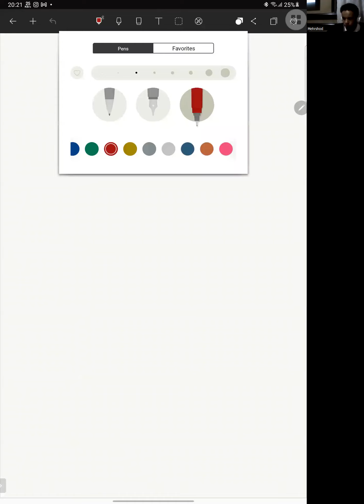9-11 sinf 4-dars 2-qism Lektor: Ismatov Abdulla